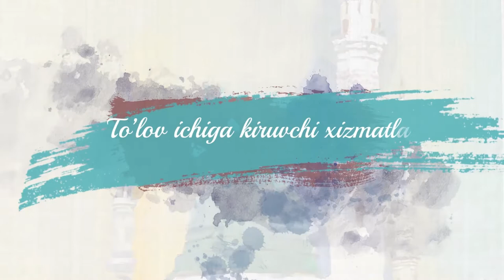Hoji Bobo slideshow